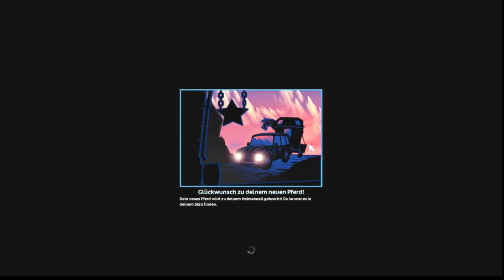Percheron 🐴 sanfte Giganten 🥰 Pferdekauf & Gangarten [SSO] 🦋 Nalita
Hallo Leute! Heute kaufen wir eins der neuen Percheron Pferde in Star Stable Online 🐴 Gangarten mit Bewertung und auch nur mit Musik sind wie immer dabei. Viel Spaß beim Video!

Gangarten mit Musik: ab 9:57

⤷ Für Videos
📷: Bandicam (full)
🎬: Adobe Premiere
🎤: Rode Podcaster